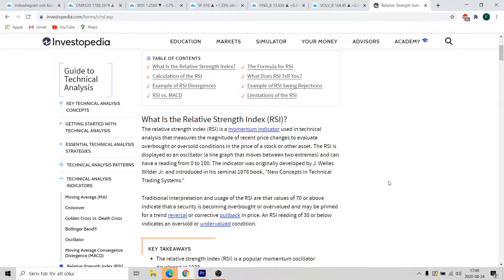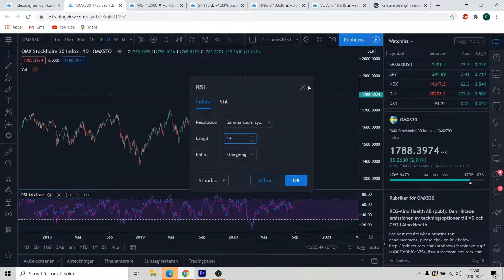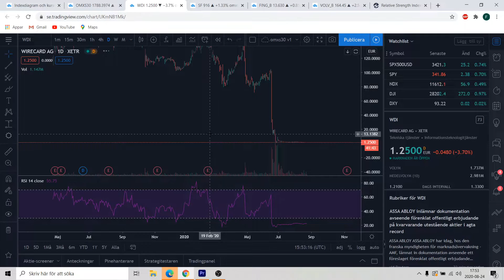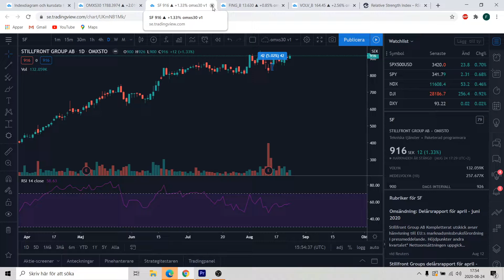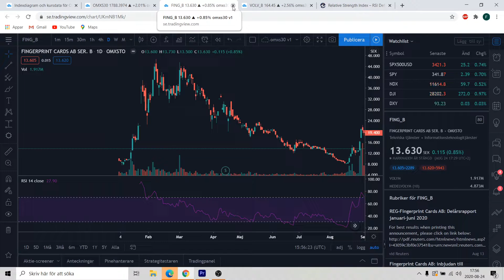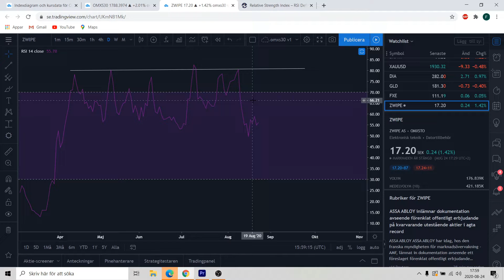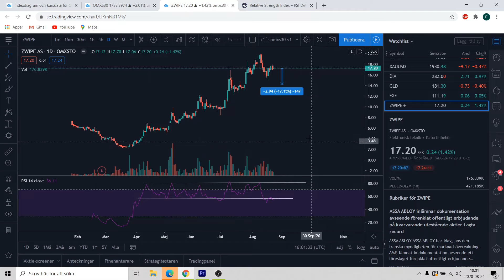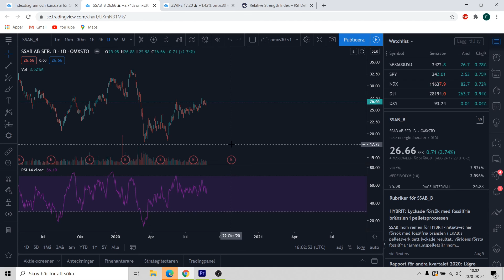RSI INDIKATOR : LÄR DIG HANDLA AKTIER MED TEKNISK ANALYS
Lär dig handla aktier med teknisk analys. I dagens video tittar vi närmare på en av mina favorit indikatorer nämligen RSI. RSI är en fantastisk indikator för att mäta momentum i aktier.

Jag och Tobbe har en egen hemsida där vi delar massvis med utbildningsmaterial, våra köp och sälj. Därtill kör vi en hel del livetrading. Om du vill bli medlem kan du bli det via denna länk

Böcker är något som ligger mig varmt om hjärtat och jag läser mycket. Det jag har lärt mig om aktier och investering kommer främst från böcker. Via länken kan du se vilka böcker jag rekommenderar

Savelend är en plattform där du kan investera i krediter med en förväntad avkastning om 7-9% per år. Du kan skapa konto via denna länk

Få 600 kr bonus när du investerar 10 000 kr på Savelend med min inbjudningslänk

Plattformen jag använder för teknisk analys är Tradingview. Om du vill skapa konto kan du göra det via denna länk

Jag använder mig främst av Avanza för att köpa/sälja. Om du vill skapa ett gratiskonto för att börja investera kan du göra det via denna länk

Pengarna går oavkortat in i börshandlade produkter som jag sedan donerar till Wall Street genom sunkiga trades. Det jag säger och gör i mina videos ska aldrig ses som ekonomisk rådgivning. All handel innebär risk. Gör alltid en egen analys!